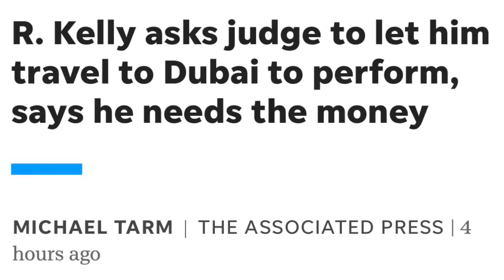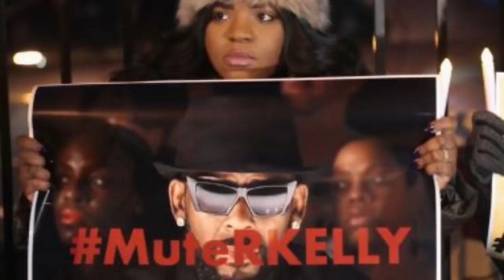R. KELLY'S TRYING GET TO DUBAI FOR A BAG 💰, SAYS THE U.S. AIN’T IT — ATTORNEY FILES MOTION 👀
What do you think the judge will say??